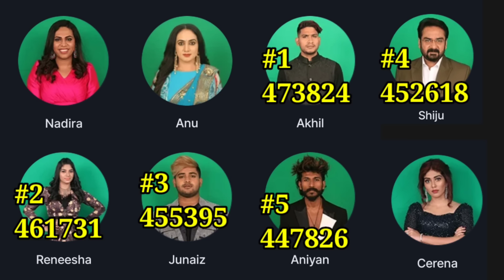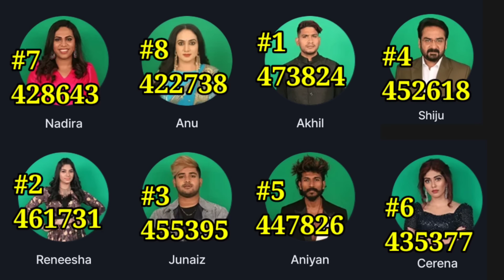🔴LIVE: Voting Result Today 2 PM | Asianet Hotstar BiggBoss Malayalam Season 5 Latest Vote Result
bigg boss malayalam season 5 full episode today live,
bigg boss malayalam season 5 full episode today plus,
bigg boss malayalam season 5 full episode latest,
bigg boss vote malayalam season 5,
bigg boss malayalam season 5 yesterday full episode,
bigg boss season 5 malayalam fight,
bigg boss malayalam season 5 episode 17 full